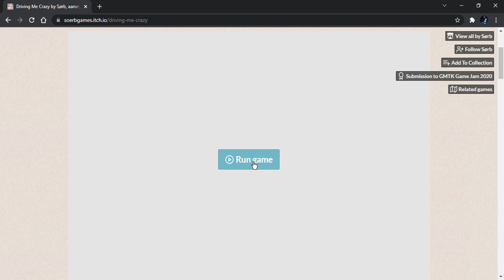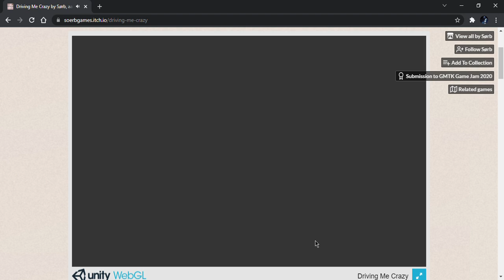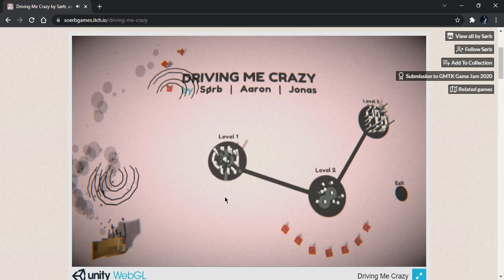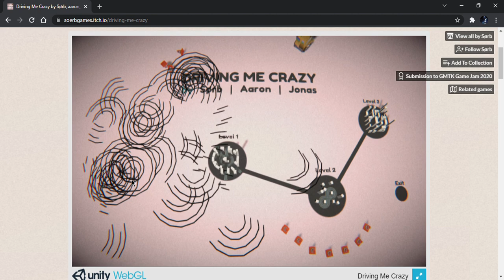Driving Me Crazy by Sørb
Driving Me Crazy is a wacky approach to trying to beat rush hour before a nasty backup occurs but there's just one thing: your car seems to have a mind of its own and will steer off of the road at random moments so it's your job to remain calm and collect the goals.